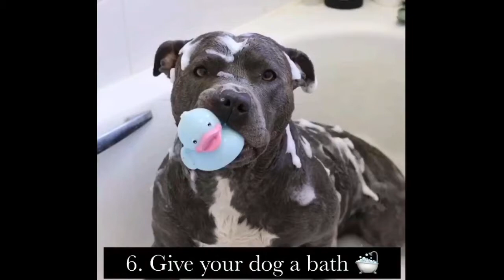Things to do with your dog during quarantine 🐕🐶 🦠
On this channel you can learn about the pets i have and their care.

Are you in quarantine/self quarantine? In today’s video I talk about fun things to do with your dog(s) to help you feel less stressed and enjoy some healing time with your dog(s). We've been in quarantine/lockdown for over a few months now and are trying to make this time less stressful for both me and Hooch plus you guys who watch the video’s and support the channel. Let us know which activity you liked best in the comments 🥰 . Hope you liked today’s video and got an idea of what fun things to do with your dog during quarantine.